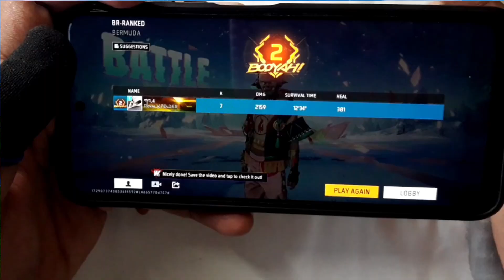Free Fire Max Full Ranked Screen Record + Handcam Gameplay